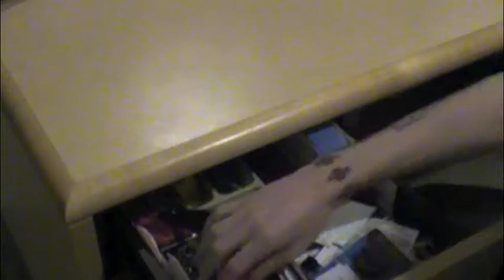Random Act of STABBED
If you think you and your friend can enjoy a nice evening over a bag of popcorn. think again as this mind blowing twist makes you always feel on your toes.